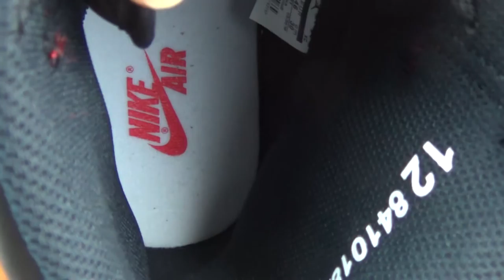Authentic Air Jordan 1 Retro OG High Banned 2016 HD Unboxing Review From authenticaj